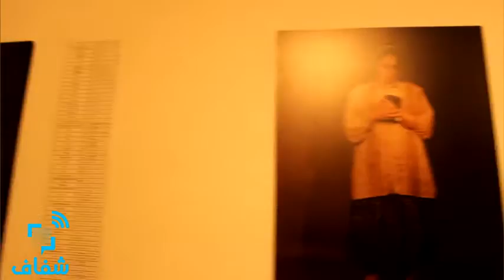شفاف | "استوديو" أحد مشروعات "قردة الحكمة"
تقدم مريم أحمد الطالبة بكلية فنون جميلة مشروع "استوديو" و هو ناتج عمل فى ورشة "مجلس الطلاب" وذلك بمعرض تنظمه مؤسسة استوديو خانة للفنون المعاصرة والتنمية الثقافية

• تقرير: عبدالرحمن جلال